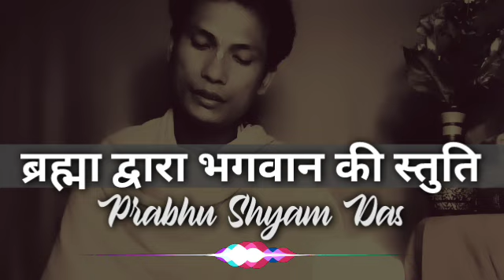ब्रह्मा द्वारा भगवान की स्तुति /krishan katha/@Bhakti_yoga0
hare krishan 🙏
 ब्रह्मा द्वारा भगवान की स्तुति
 श्रीमद् भागवत कथा /
1geeta
2 bhagwat geeta
3 geeta saar
4 geeta sar
5 krishna vani
6 bhagavat gita
7 bhagwat geeta chapter 1
8 Shrimad bhagwat geeta
9 भगवत गीता
10 भगवत गीता 1 अध्याय
11 भगवत गीता,bhagbat geeta
12 bhagwan geeta
13 bhagwat, bhagwat geeta chapter 1 in hindi
14 bhagwat geeta part 1
15 garbh geeta, gita
16 geeta bhagwat,
17 geeta ka adhyay
18 geeta ka saar
19 geeta ka updesh
20 gita saar
21 karmafal
22 sanatan teaching
23 mandir ki ghanti
24 shrimad bhagwat geeta saar
25 shrimad bhagwat geeta yatharoop in hindi
26 shrimad bhagwat gita
27 गीता
28 गीता सार हिंदी में
29 भागवत गीता अध्याय 1
30 महाभारत गीता
31 श्रीमद् भागवत गीता

YOUR QUIRES :
 who am I?
 what is the Krishna Leela
 Krishna bhakti Tatv ki katha
 Shrimad Bhagavatam Katha
 Ramayan paurani katha
 Shrimad Bhagwat Geeta sar
 Shrimad Bhagwat Geeta daily lecture
 Shrimad Bhagwat saptahik Katha
 Chaitanya Charita Amrit Leela
 motivational stories
 Atma Parmatma ka gyan
 Bhakti aur Bhagavan ka relation
 Krishna Prem ki Anubhuti
 Krishna bhakti ki Prapti